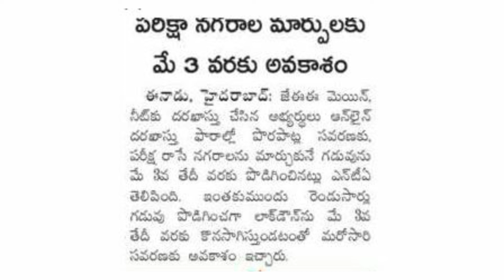JEE MAINS,NEET ONLINE APPLICATION CORRECTIONS TIME EXTENDED 📚 EXAM CENTER